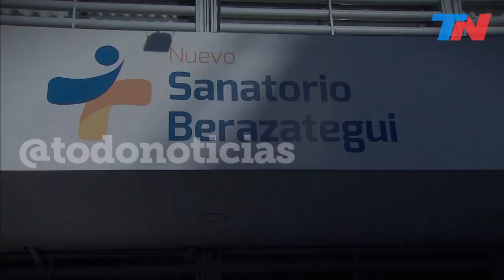La clínica del horror sigue sumando denuncias de mala praxis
La clínica del horror y una denuncia preocupante después de la detección de más casos de mala praxis en el "Nuevo Sanatorio Berazategui".
Denuncian los vínculos del cirujano denunciado por mala praxis con una funeraria. Ya es la tercera denuncia. En este caso se trata de una mujer de 64 años que llegó con un brazo fracturado y terminó muerta. Se trata de una mujer de 64 años. En la misma clínica le habían amputado la pierna equivocada a una jubilada y le habían sacado por error la vesícula a otra persona que terminó muriendo.
Esta vez se trata del caso de Dionisia Caballero, una mujer de 64 años que llegó en junio del año pasado con una fractura abierta en el brazo derecho y terminó muerta.
Los médicos recomendaron operarla para colocarle una placa de metal. Para ello tenían que realizar dos intervenciones, una primera para limpiar la herida y una segunda para ponerle la prótesis.
Durante la segunda operación, Dionisia sufrió un paro cardiorrespiratorio. Los médicos le realizaron una traqueotomía y la mujer salió en estado vegetativo. Después de tres días, finalmente murió. La desesperación de su familia.